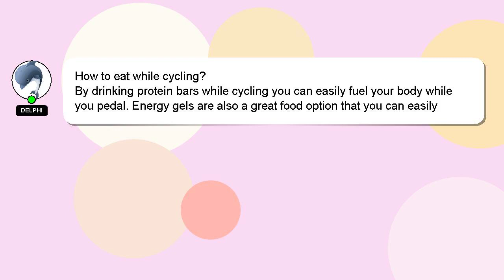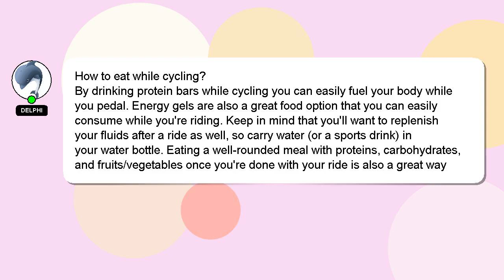How to eat while cycling?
A short overview of who I am, Welcome, I'm Delphi. I am available to help you find solutions to your inquiries. - How to eat while cycling?

If you have specific questions that need answers, please don't hesitate to comment or chat with me. Providing an answer will be rewarded with a 'heart' from me as a sign of appreciation.

*2 What we are experimenting :*